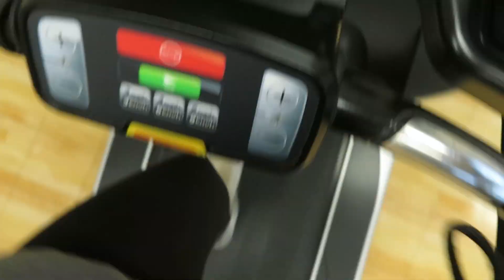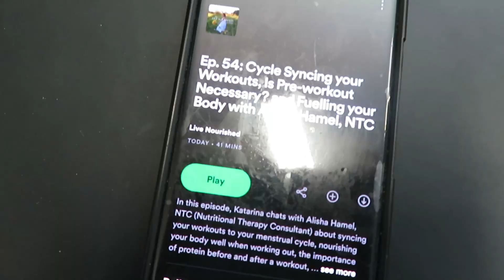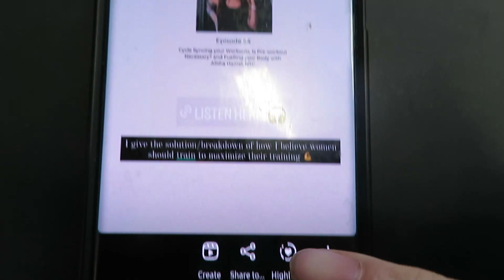Mini Day in the Life 😊 | Testing out High Protein Diet for One Week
Testing out a high protein, low carb diet - how I felt, how my digestion was after one week.

Tune in every Monday, Wednesday + for Saturday a new vlog and Friday's for my podcast Wellth Body Radio - where we talk nutrition, personal responsibility and how to make wishful thinking come to fruition.